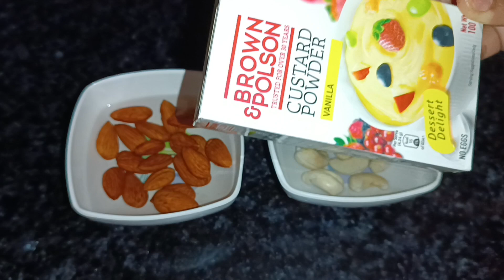Badam shake recipe😋🍹 (गर्मियों में ठंडी का एहसास)food